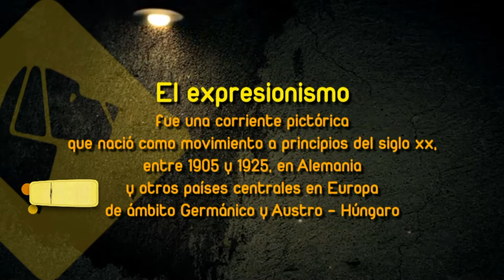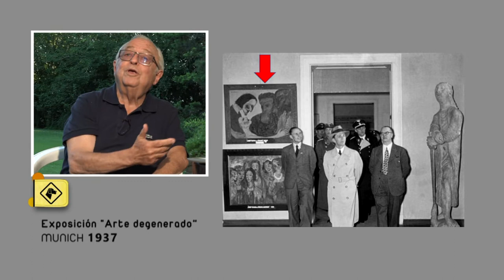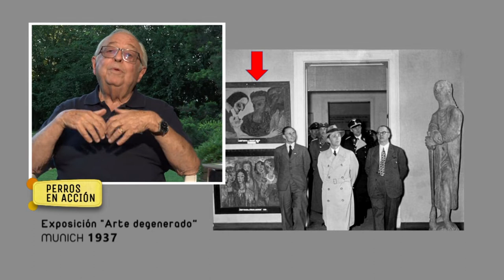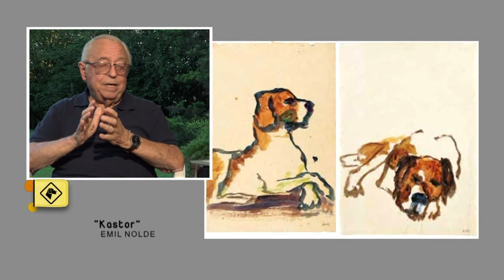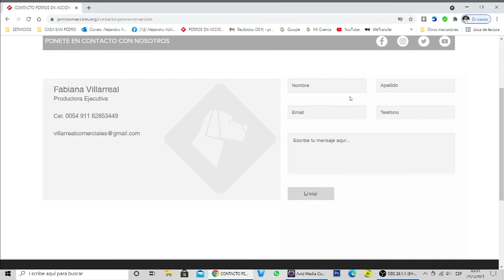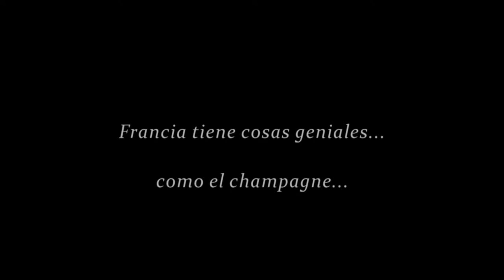“Perros en acción” Programa Nº 428 Bloque 2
“El perro en el arte” por el Dr. Antonio Werner, expresionismo alemán, Emil Nolde.